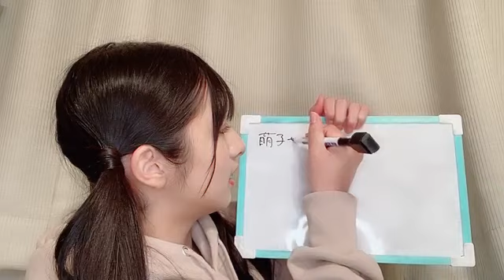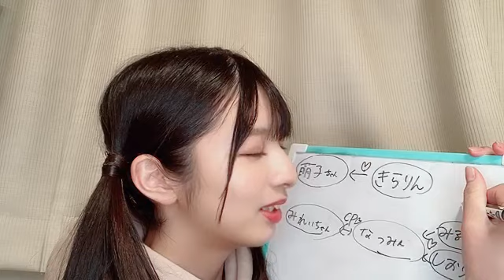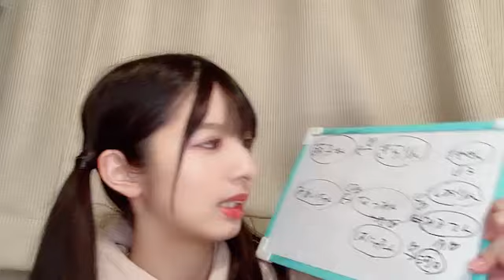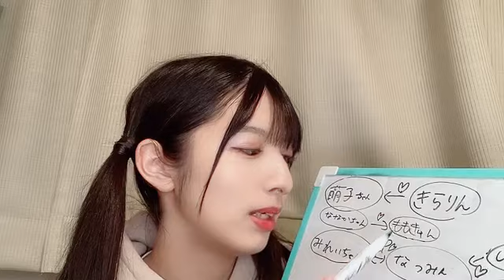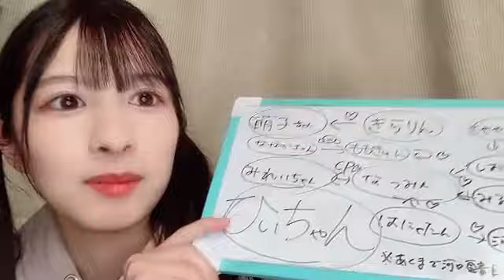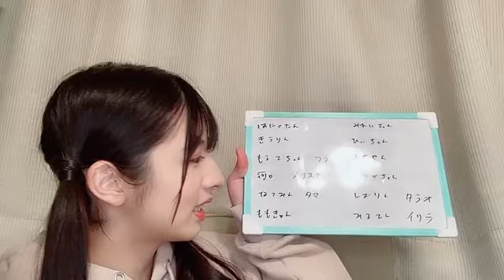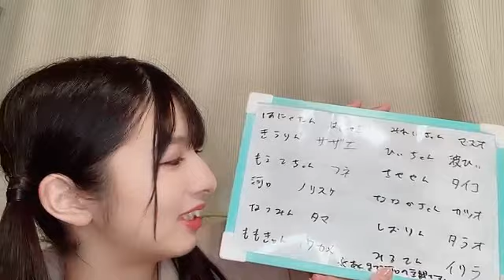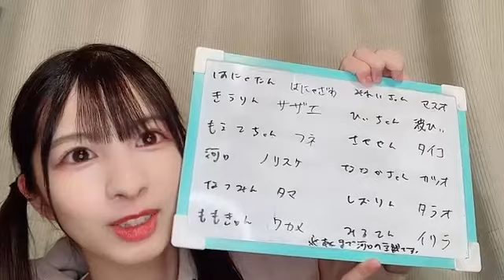河口 夏音（≠ME） 2022年03月18日22時24分